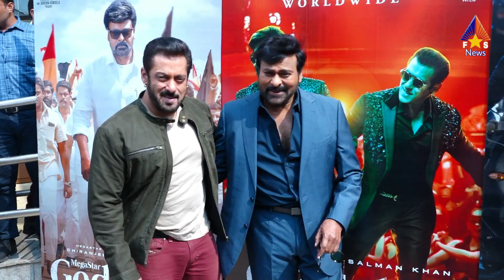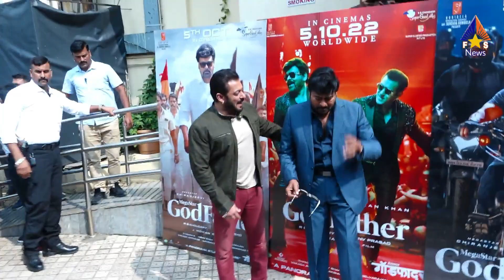Chiranjeevi Tight Hugs to His Closet Friend Salman Khan at Godfather Hindi Trailer Launch